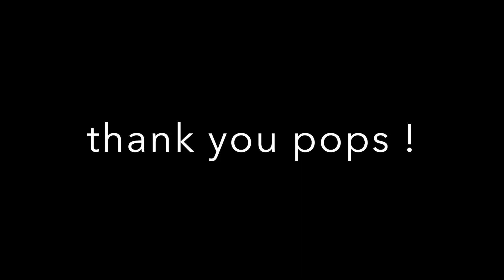DOMINICAN FOOD MUKBANG 먹방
HELLO MY LOVESSSSS💕
Welcome back to another video... hope you enjoy the eating show
Have blessed week and don't forget to love one another !

GET TO KNOW ME :
i n s t a g r a m: iamcarmenestela